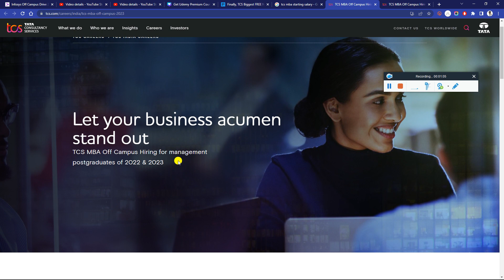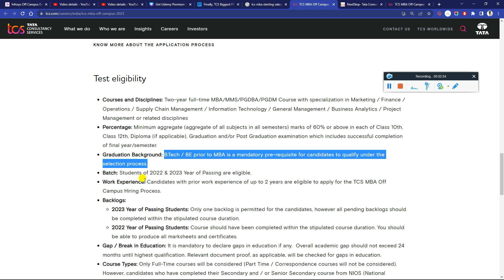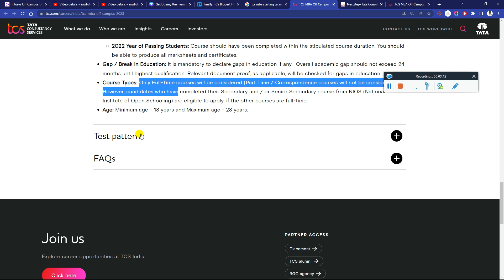TCS Biggest FREE NQT Announced! TCS OFF Campus MASS Hiring For 2023 2022 Batch New Job Role & Salary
Finally, TCS Biggest Change, New Role Hiring TCS Biggest FREE NQT Announced OFF Campus Direct MASS Hiring Started For 2023 & 2022 Batch | Test Date : 13th May 2023 | Test Mode : In- Center | Registration End Date : 20th April 2023 | Selection Process | Latest Eligibility Criteria
Exam Pattern and Syllabus | Salary ₹ 3.1 Lakhs to ₹ 13.0 Lakhs - Must watch and Apply Now

📌 TCS New Hiring 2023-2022 Batch Official Apply Link : Watch The Complete Video Before Apply

📌 TCS Biggest OFF Campus Direct BULK Hiring Started For 2023 | 2022 | 2021 Batch Interview on 15 APRIL 2023

🔴 TCS Biggest Direct OFF Campus Hiring Announced 2023! Direct HR Interview No Exam No Criteria 9.5 LPA Salary

🔴 TCS Direct Hiring Pooled Campus Drive Started No NQT Exam Only Interview Multiple Roles 50% Criteria

✨ Hashtags ✨